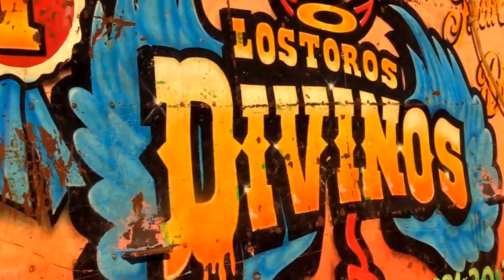VIDEO SPOT - JARIPEO BAILE EN CUARACURIO, MICHOACAN 2023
**TODO EN PUBLICIDAD**
¿Estas buscando publicidad para tu evento, negocio o demás?
Pues nosotros te ofrecemos: *Spots, *Flyers, *VideoSpots, *logos, *Presentaciones y mucho más.
Estamos para servirte al whatssap: 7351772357 comunícate con nosotros y cotiza sin ningún compromiso.